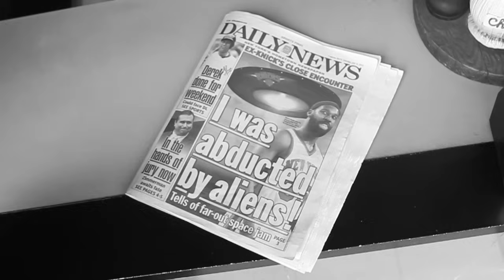Psychic Ills "See You There" (Official Music Video)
Directed by Tres Warren
Photographed by Nathan Corbin
Editing: Nathan Corbin/Tres Warren
Alien: John Christopher Morton
FBI: John Fell Ryan and Tim Koh
Costume: Jessica Dell

Album Description:
When it comes to following the beat of their own drum, New York’s Psychic Ills have exemplified the phrase since their beginnings in 2003. Initially spawned from electronic-centered home recording experiments, they progressed into all-night full-band exploration in a neighborhood where noise wasn’t a problem. They soon after evolved into a live band seemingly at home within the extended jam, exploring a variety of musical terrain. The early years saw several releases for Social Registry, tons of time on the road, and collaborations with artists as diverse as Gibby Haynes (Butthole Surfers) and Sonic Boom (Spacemen Three/Spectrum). In 2011, their first effort for Sacred Bones, Hazed Dream traded in the synthesizer space-outs and raga rumbles, and delivered a record of sunburned psych pop, awash in warm tones and blues damaged songwriting.